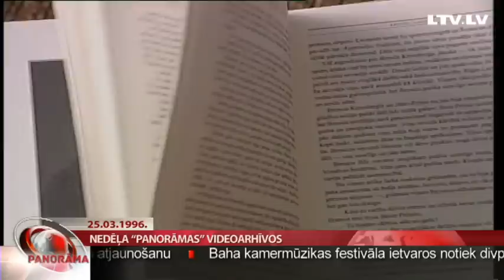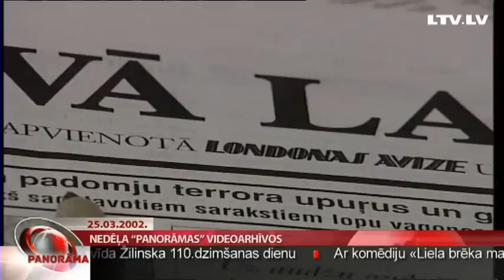Nedēļa “Panorāmas” videoarhīvos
Tiesa pasludina spriedumu Jūrmalgeitas lietā.  Latviju uzņem NATO. Grib atjaunot Endzelīna laika alfabētu. Tādi ir daži notikumi šajā nedēļā dažādos gados. Tos Panorāmas videoarhīvā caurskatījis Gunārs Dūzis.